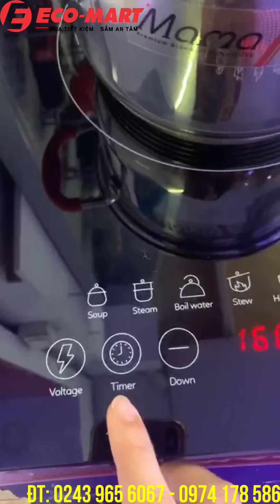Hướng dẫn sử dụng bếp từ A-50